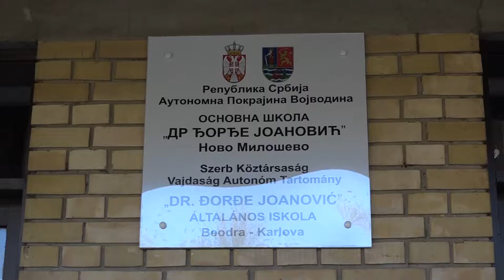Uprkos koroni raznovrsne aktivnosti u školi u Novom Miloševu